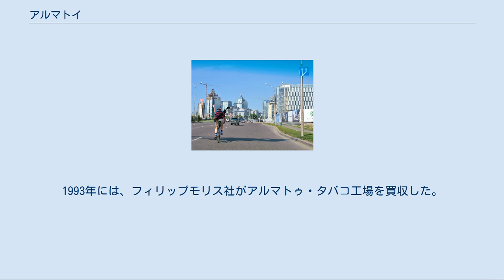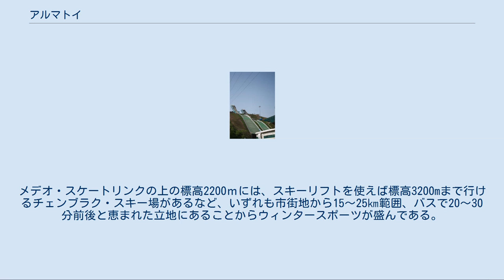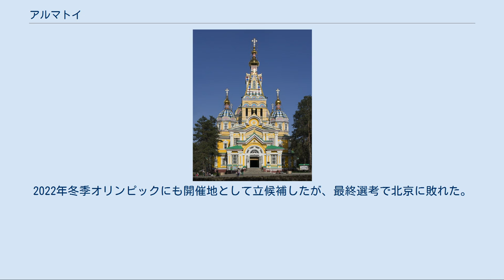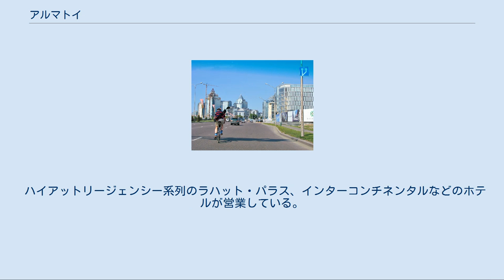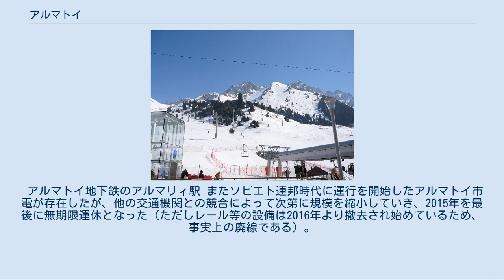アルマトイ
アルマトイ（Алматы, 発音 [ɑlmɑtə] アルマトゥ、英: Almaty）は、カザフスタンの南東部にある都市。
人口153万人でカザフスタン最大の都市である。
同国における経済・教育・文化の中心地であり、「南の首都」とも呼ばれる。
 キルギス共和国および中国との国境に近く、南に天山山脈を望む風光明媚な街として知られている。
中央アジア最高水準の世界都市であり、1997年まで同国の首都であった。
2002年まではアルマトイ州の州都であったが、2003年に州都の地位をタルディコルガンに譲り、政令指定地区とされた。
カザフ国立大学をはじめ多くの高等教育機関、政府機関などがある。
 1991年にソビエト連邦を解体し、独立国家共同体を始動した協定はここアルマトイで調印された。
遷都後の現在でもアルマトイはカザフスタンで最大の都市であり、商工業・文化の中心都市である。
 アルマトイの街並み 近代的なアルマトイの街並み 標高4,979mのタルガル峰 日本語に広く定着している「アルマトイ」は町の名前のキリル文字綴りをロシア語の日本語転写の慣例によってカタカナに写した場合、「アルマトゥイ」となるはずのものを、さらに「トゥイ」を「トイ」に略したものである（ыを参照）。
カザフ語の発音に近い「アルマトゥ」と書かれることもある。
英語読みでアルマティとすることも。
 アルマトゥ（Алматы）は、1921年に現在のカザフスタンの前身である自治共和国が成立する前から町を指して使われていたカザフ語の名称であり、19世紀にロシア人がこの地に進出した後もカザフ族からはアルマトゥと呼ばれることが多かった。
語源は「リンゴの里」であり、かつては町の近辺にリンゴ林が広がっていたが、現在は都市開発に伴ってリンゴの樹は数を減らしている。
 かつて、日本を含め国際的にはこの町はアルマ・アタ（Алма-Ата）という名称で呼ばれていた。
これは、カザフ語ではなくロシア語での呼称で、ソ連時代に事実上の公式名称となっていたものである。
アルマ・アタ（英：Alma-Ata）は、カザフ語でアルマ（алма）は「リンゴ」、アタ（ата）は「父」を意味するため、「リンゴの父」を意味していた。
 町の元になったヴェールノエ要塞は「忠誠の土地」を意味する言葉である。
 20世紀初頭に建立されたロシア正教会に属するゼンコフ教会。
木造の建築物として世界で2番目の高さを誇る ゼンコフ教会 アルマトイ郊外の山コクトベには、紀元前10世紀から紀元前9世紀のものと思われる青銅器時代の住居跡が存在する。
アルマトイから東50kmに位置するイッシクからは、紀元前5世紀から紀元前4世紀ごろと推定されるサカ族の遺跡が発掘され、独自の文字が刻まれた銀製のカップが出土した。
イッシクのほか、アルマトイ近郊には発掘調査が行われていないサカの遺跡が多く存在する。
 中世にはシルクロードの天山北路のオアシスとして、交易が行われていた。
アルマトイ近郊では10世紀から13世紀のものと思われる遺跡からは、タンドリ（窯）、焼きレンガ、貨幣が発掘された。
出土した貨幣の表面には「アルマトゥ」の名前が刻まれていた。
13世紀のモンゴル帝国の中央アジア遠征の後、アルマトイの名前は多くの人から忘れ去られた。
 1730年（1729年）にはアブル＝ハイル・ハンが率いるカザフ族の連合軍が、アルマトイ北西のアヌラカイ山で抗争を繰り返していたジュンガルを撃破する。
 1854年、シベリア・コサックが天山山脈のふもとに要塞を建設し、ザイリースキー（ザイリスコエ、Заилийский）と呼んだ。
やがて、要塞はヴェールノエの名前で呼ばれるようになった。
ヴェールノエはビシュケク・タシュケント方面への遠征の拠点とされ、1859年に初めて地図上に名前が記された。
 1867年に要塞はヴェールヌイ（Верный）市と改められてセミレチエ州の州都に定められる。
ステップ上に位置する立地、当時の不安定な中央アジア情勢のため、ロシア帝国の統治下で秩序が保たれていたヴェールヌイには、多くの民族が移住した。
ヴェールヌイに移住した人間はボリショイ・アルマトゥ川沿いに、出身地域ごとに集落を形成した。
1880年代のアルマトイは、60年代にロシア人移民が居住する要塞周辺の旧地区、70年代以降に建設された新規の移民の居...